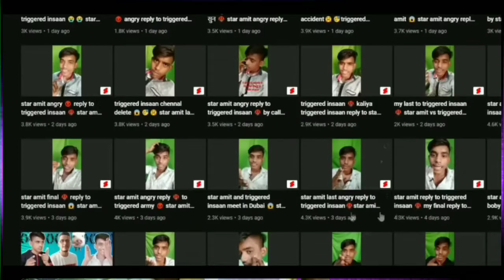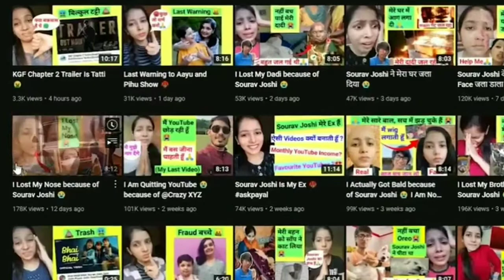Calling Polic on live stream because This Guy Threatened To Kill || Triggered Unsan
Calling police on live stream because This Guy Threatened To Kill Triggered Insan @triggeredinsaan